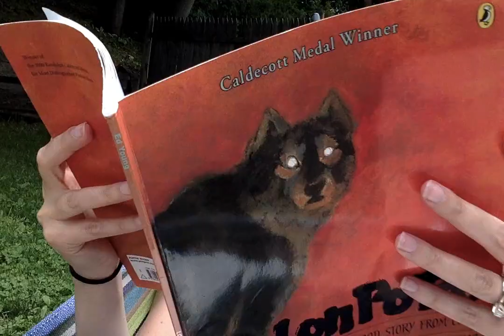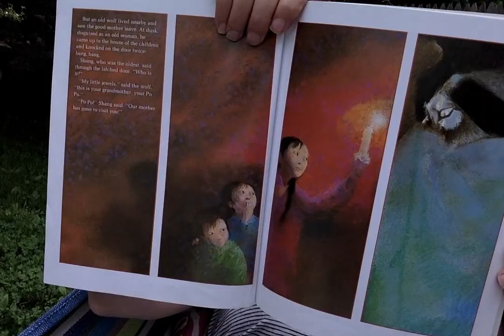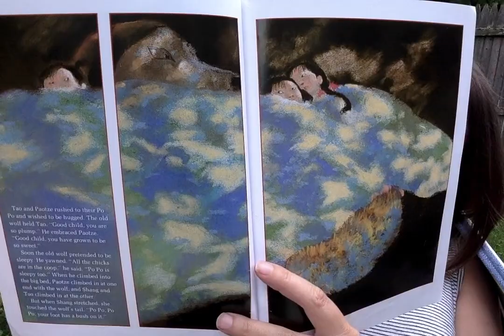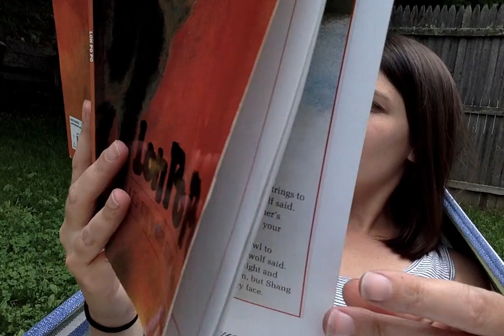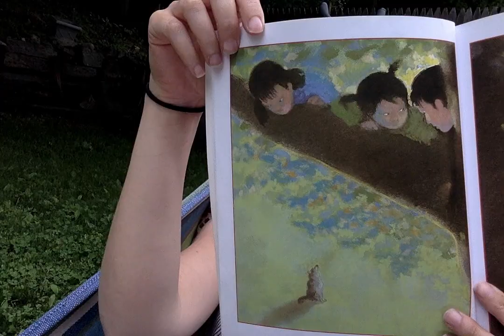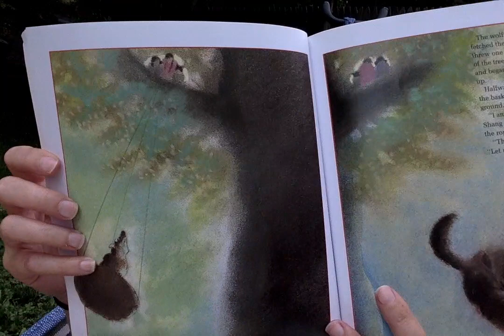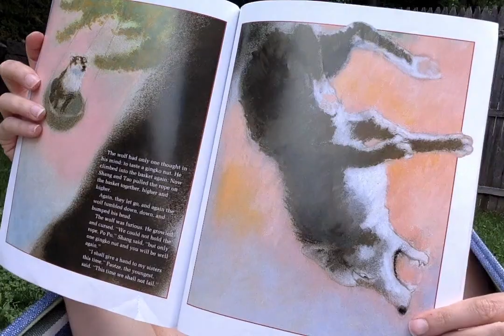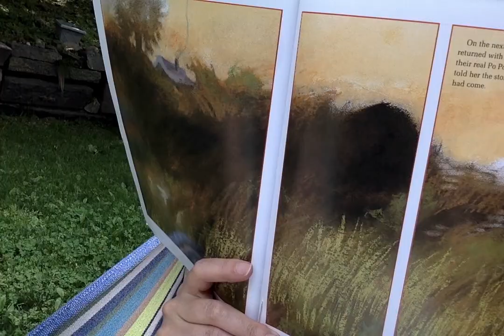Lon Po Po - A Red-Riding Hood Story from China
Written and illustrated by Ed Young
Copyright: 1989